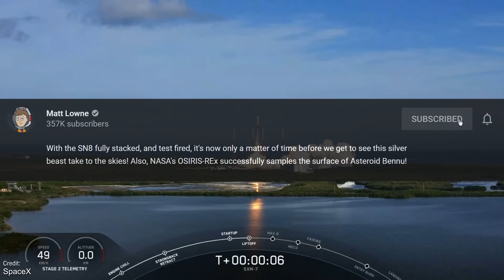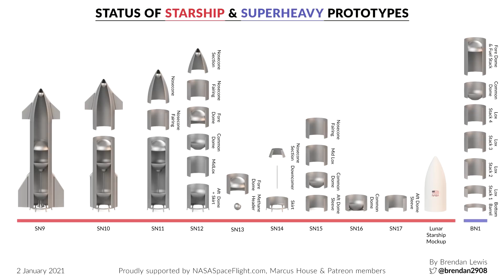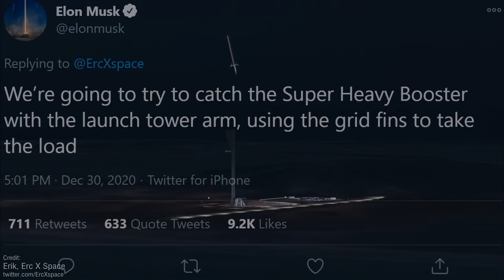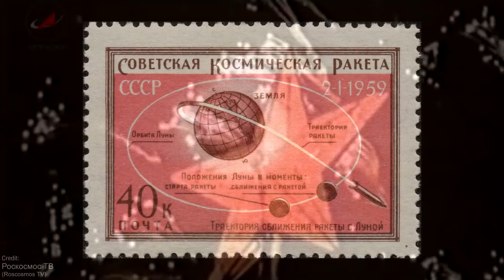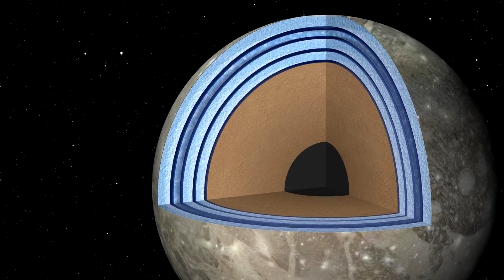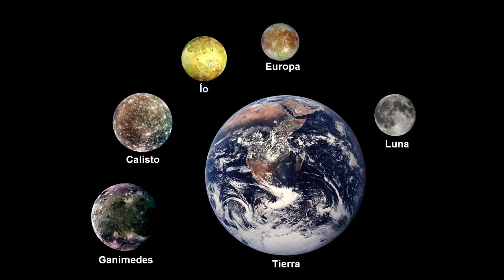Soyuz Soars, SpaceX will CATCH Superheavy using launch tower, & Virgin Prepares Airlaunch Rocket!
New year, new edition of Space This Week! Today we'll be celebrating the latest Soyuz success, looking ahead at Virgin Orbit's amazing airlauncher platform, and look back at historic anniversaries of Sputnik, Galileo, and Opportunity/Spirit!

The Fantastic Boca Chica/Starship photos and videos were provided by the awesome Adrian Aguilar, and Tim Dodd the Everyday Astronaut!

Big props to Erik for their amazing render of the Starship Superheavy landing animation:

Chapters:
00:00 Intro
00:35 Last Week's Events
02:37 This Week's Launches
04:28 This Week through History
11:05 Closing Thoughts